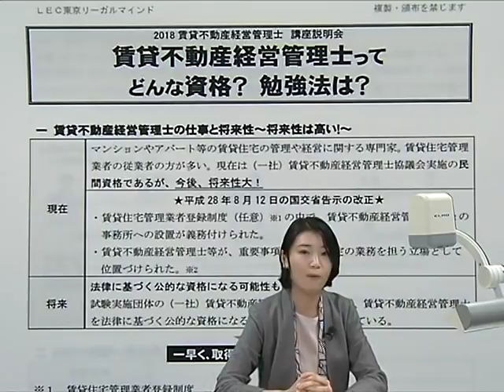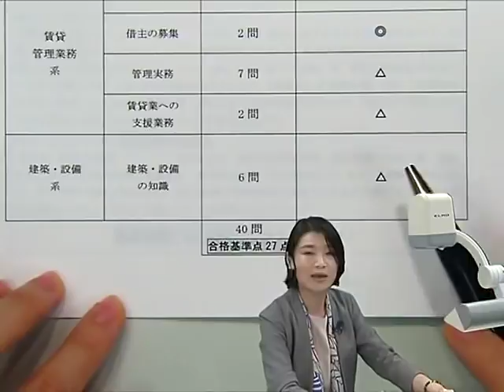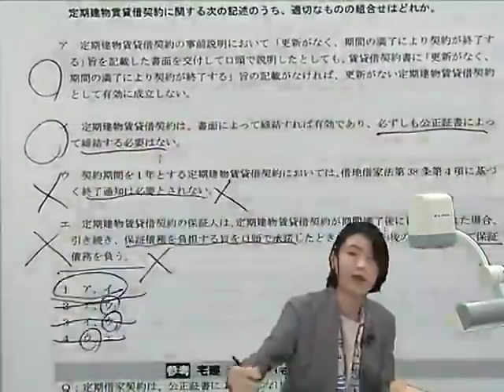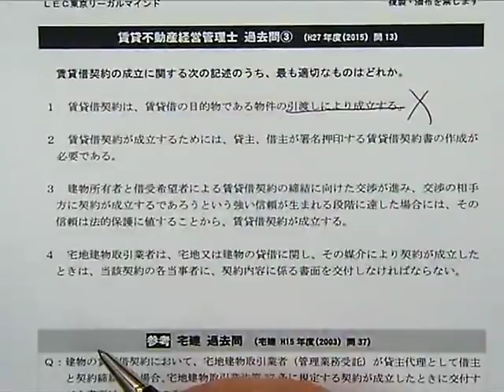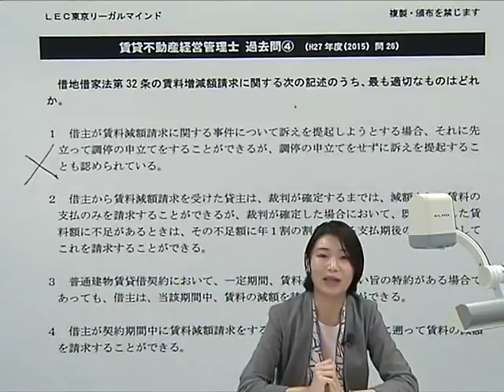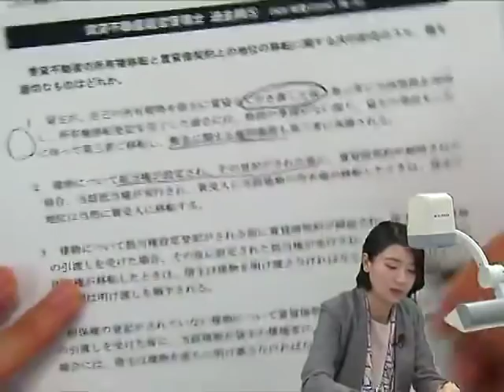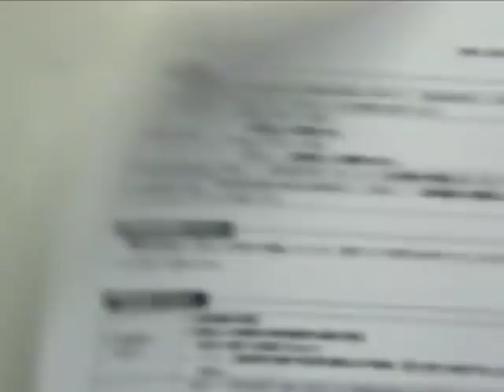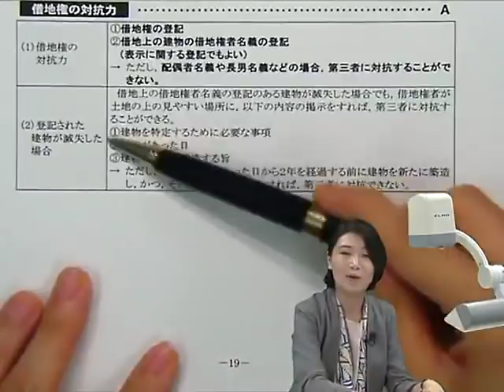【賃貸不動産経営管理士】2018賃貸過去問から学ぶ「賃貸借・借地借家法」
宅建試験にも役立つ特別講義です。今、注目の新資格「賃貸不動産経営管理士」に合格ろう！【ＬＥＣＨＰ】